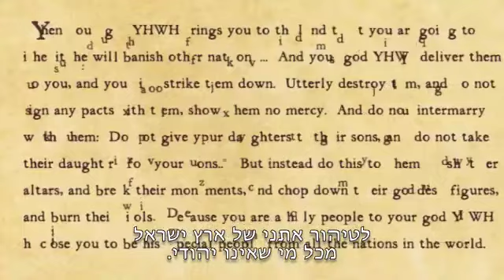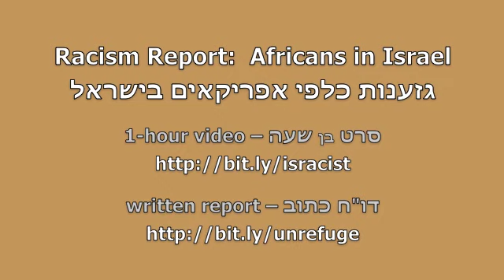אפריקאים בישראל - טריילר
טריילר לסרט בן שעה שהוגש לאו"ם ב-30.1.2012 כדו"ח על גזענות כלפי אפריקאים בישראל. לסרט המלא:
This is a trailer for the hour-long documentary video "Racism Report: Africans in Israel" prepared for the African Refugee Development Center (ARDC) for the United Nations (UN) Committee for the Elimination of Racial Discrimination (CERD) and submitted on January 30, 2012. The full-length movie (with Hebrew subtitles) can be viewed